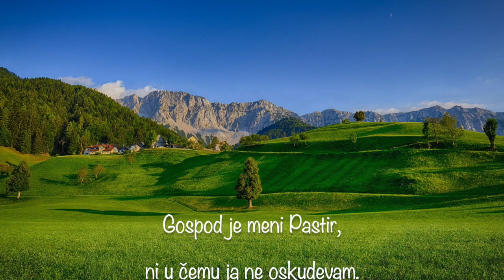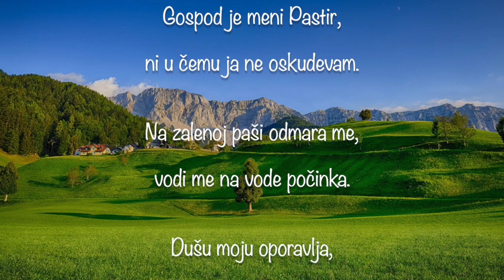Pastir srca mog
Psalam 23 (prevod A. Birviš)

1 Moj pastir je Gospod; kada imam njega, tada meni ništa nedostati neće.

2 Na zelenoj travi on mene napasa, na vode počinka on će me dovesti,

3 duši mojoj daje životnu svežinu, vodi me stazama pravednog života da dosledan bude dostojanstvu svome.

4 Ako i dolinom smrtne tame krenem, ni tamo se neću oda zla bojati, jer si ti uz mene, ti si mi zaštita:tvoj red i uprava - oni me čuvaju.

5 Ti si postavio preda me trpezu, stoji na vidiku mome protivniku. Ti si glavu moju uljem pomazao, a čaša se moja bogato preliva.

6 Zaista, dobrota i milost Gospodnja uza me će biti sveg Života moga. Upiraću pogled ka Gospodnjem domu dok god dani moji budu potrajali.